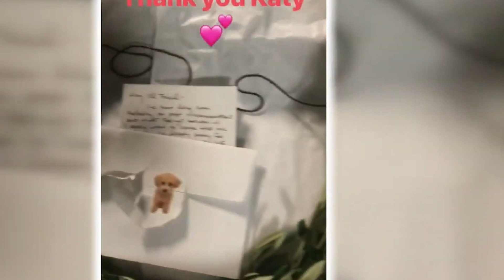Katy Perry Reunites With Taylor Swift at The Eras Tour Years After Alleged Feud || Fame Facts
Katy Perry steps out to support Taylor Swift on Feb. 23 at her first of four Eras Tour concerts in Sydney, Australia. Katy shares a series of photos and videos from the show, including a selfie with Taylor and snap with fellow concert attendee Rita Ora. Katy also includes footage of Taylor performing "Bad Blood," a song rumored to be about their alleged past feud.

The 'Fame Facts' YouTube channel is your go-to source for a treasure trove of intriguing facts that every enthusiast should be aware of. Our mission is to curate and present a wealth of knowledge about your beloved celebrities. We delve deep into the lives, careers, and achievements of these iconic figures, providing you with a comprehensive and entertaining insight into their world. Whether you're a die-hard fan or just curious to learn more about the people who captivate our hearts and minds, 'Fame Fact' is here to enrich your understanding and appreciation of the stars you admire.